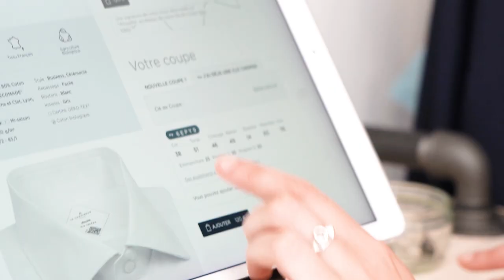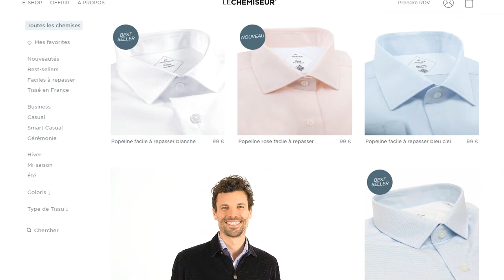Ma CHEMISE SUR MESURE Ep.2 - Prise de MESURES et résultat FINAL (magnifique!) ✨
Pour avoir des chemises sur-mesure au meilleur rapport qualité/prix (de très loin) !
Valable autant en ligne qu'en boutique comme dans la vidéo (sur rdv, n'hésitez pas à me contacter je me ferai un plaisir de vous recevoir et de vous accompagner) 😉